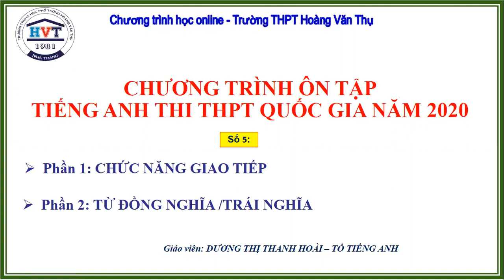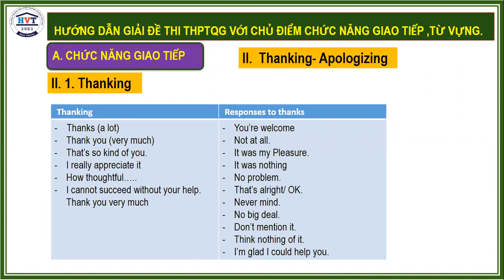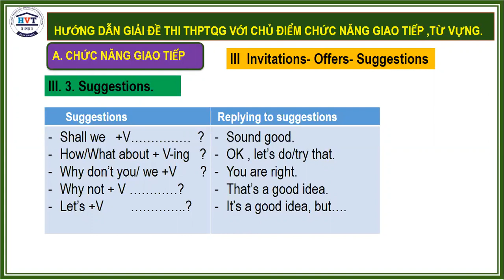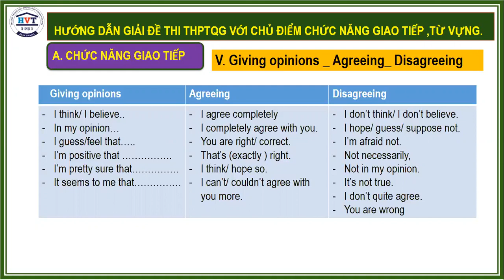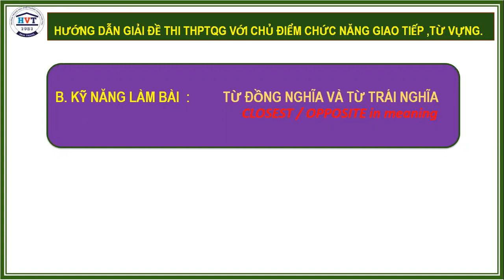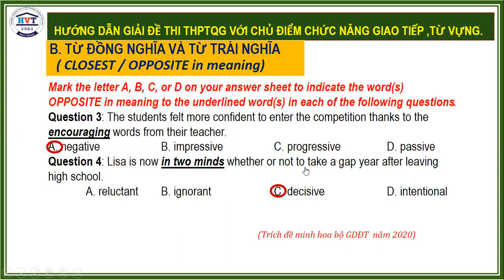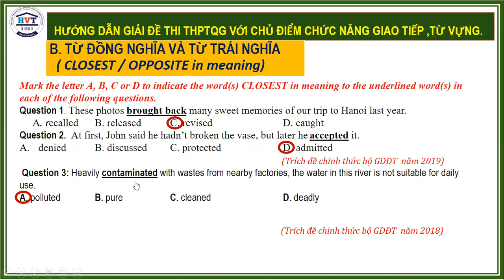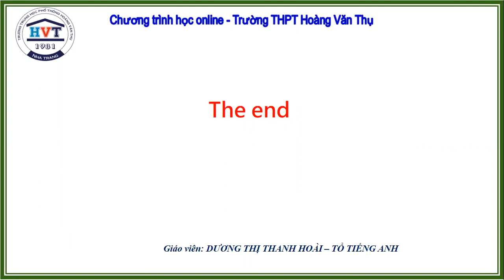CĐ6_ Anh12_ ÔN TẬP TN THPTQG